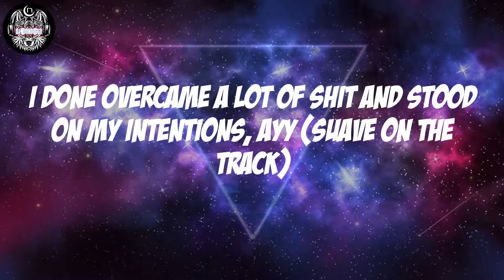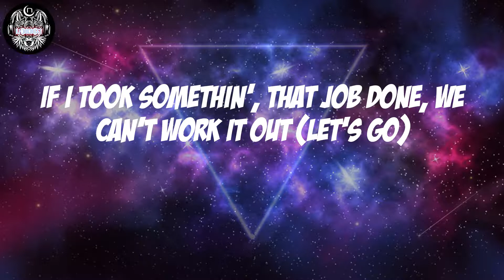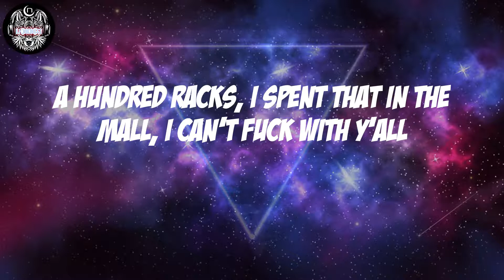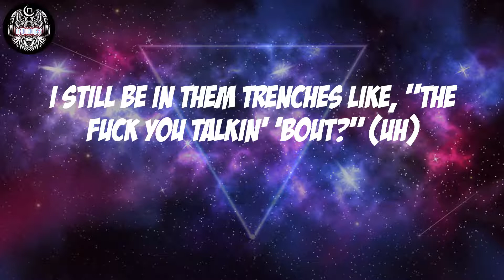Tafia - Paper Route (Lyrics)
Tafia, "Paper Route"

Paper Route Lyrics:
Ayy, ayy
I done overcame a lot of shit and stood on my intentions, ayy (Suave on the track)
Shit be gettin' so deep, I been through shit I never mention it
All these people real until they really in your business (Dummy)
Ayy
Ayy
This shit get real, nigga
Took the paper route
I been quakin' through these streets, they tryna see what all the fuss about
Up the score one more, I had to take another killer out
Shit wasn't goin' my way, I'd probably take another route
Name always in the news 'cause I chose the paper route, ayy
Took the paper route, chose the paper route, ayy
Been had my respect before I ever heard of clout (let's go)
Got some niggas in my hood feel like I already made it out
I still be in them trenches like, "the fuck you talkin' 'bout?" (uh)
Ayy, I done hit rock bottom, then became the people's choice
Too much come with bein' hero, from now on, the people's voice
I won't be playin' no games, but I got a lot of toys, ayy
Real steppers gon' step with me, they don't make a lot of noise, ayy
I took the paper route (uh), chose the paper route (uh-huh)
If I took somethin', that job done, we can't work it out (let's go)
Ran across this pretty brown thing in a drought, ayy (she bad)
Had her runnin' plays when I was supposed to take her out
I put paper on her pockets, so she had to thug it out
Shit ain't never promised, but I promise to get out
So I took the paper route (uh), chose the paper route (uh-huh)
If I took somethin', that job done, we can't work it out
I been quakin' through these streets, they tryna see what all the fuss about (uh-huh)
I got rich in the trenches (no cap), keep me an extension (thirty)
I threw my nigga a chopper and I sent him on a mission (go 'head)
Hard head as a motherfucker, no, I don't listen (nah)
All we know is killin' (yeah), all I see is millions (yeah, yeah)
On the block collectin' paper off of pounds (yeah, yeah)
My lil' nigga 'nem can't wait to lay you down (yeah, yeah)
Everybody wanna trap, but they ain't built for it (wait a minute)
Who want it the baddest? Will you kill for it? (Ayy)
I came from bags in the wall, Glock in my drawers
High speedin', runnin' from the laws, opps, fuck 'em all
A hundred racks, I spent that in the mall, I can't fuck with y'all
Tell them gossipin'-ass niggas keep my dick out they jaw